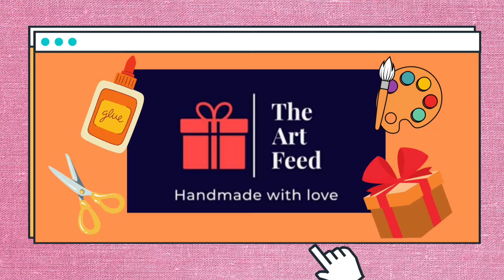Easy Watercolor Rose Bouquet Painting For Beginners 💐🌹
Watercolor Rose Bouquet Painting| Easy Rose Bouquet painting For Beginners| Rose bouquet painting| Watercolor rose bouquet| Bouquet painting easy

Hello everyone,

This is a small tutorial video on how to paint a rose bouquet with watercolors. In this video, you will see How we can paint this simple and beautiful rose bouquet simply and easily. This is a very simple tutorial to paint, also beginner-friendly.

* MATERIALS USED IN THIS VIDEO ARE AS FOLLOWS:

• Canson A5 Watercolor Paper 300gsm:

• Camlin Artist Watercolor:

• Flat brush:

• Round brush:

• Professional Varnish :

• Masking Tape :

* Table Of Content:

• Intro- 0:00-0:31
• Painting background- 0:32-0:50
• 1st batch of roses- 0:51-1:30
• 2nd batch of roses with darker Shade of pink- 1:31-2:38
• 3rd batch of roses with lighter shade 2:3-3:20
• Painting leaves- 3:26-4:04
• Adding small roses- 04-4:25
• Adding Highlights, darken leaves and adding more elements- 4:26-5:53
• Remove Masking Tape- 5:54- 6:00
• Result and Outro- 6:00-6:16

• RELATED QUERIES SOLVED:

° How to paint Watercolor Rose Bouquet Painting
° How to paint Easy Rose Bouquet painting For Beginners
° How to paint Rose bouquet painting
° How to paint Watercolor rose bouquet
° How to paint Bouquet painting easy

I hope you like my content and find this video helpful. See you soon with some other creative video🤩

(it will cost nothing just a few seconds of your precious time)

KEEP SUPPORTING:)
STAY HOME.
STAY SAFE.